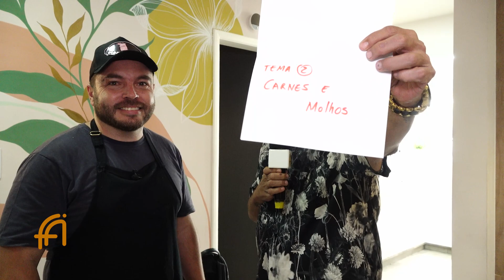Pancetta na primeira etapa da segunda fase do reality | Programa Fábio Abud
Domingão chegou, e com ele mais um programafabioabud na área! Quer saber o que você vai conferir a partir das 14h? Vem com a gente!

O avanço das pesquisas e do desenvolvimento de procedimentos estéticos não-invasivos faz nascer uma geração de técnicas de alta performance. Estivemos com uma profissional diferenciada no Centro de Estética Bárbara Caroline Fisio Dermato Funcional, localizado na Rua Voluntários da Pátria, 426 - Centro, Campos dos Goytacazes (Galeria Pelinca Plaza).

A alimentação é um dos pilares mais importantes do bem-estar. É de se esperar que a área da Nutrição seja uma das mais relevantes quando o assunto é saúde. Fábio Abud recebeu a nutricionista Gisele Chebabe de Azevedo, que atua na área de Nutrição Clínica Funcional Integrativa com maestria e o bate papo foi extremamente relevante e super interessante!

Quando o assunto é música boa, Abud saca tudo! E pra quem gosta de um sertanejo raiz jamais vai perder o projeto recém lançado trazendo duas pratas da casa cantando juntos. Larice Barreto & Gabriel Ferrari mandando muito bem ao vivo e aquele bate papo com direito a resenha e risadaria de montão!

Delícias chegando na área! A franquia Vinho & Ponto Campos traz novidades em seu menu e Abud esteve com o consultor da casa, Nelson Oliveira, apresentou alguns pratos e ainda lançou os novos vinhos da casa, principalmente a linha dos Argentinos com preços imbatíveis e falou sobre como harmonizá-los. Perde não!

Esta semana traremos o primeiro semifinalista a se apresentar de forma individual, o Felipe Donato tirou através de sorteio a sua apresentação onde traz crocância e frituras. Agora o esquema é mata-mata e seguem pra final os dois que tiverem as maiores notas desta segunda fase. Quem leva? Felipe, Marcele, Berck, Andressa ou Grazi? Eles vão ter que dar o seu melhor! As notas serão reveladas quando o último cozinheiro finalizar esta fase. O reality está bombando e semana que vem será a vez da advogada Marcele se apresentar!

Abud também vai te dar dicas com promoções imbatíveis de uísques, no Empório Fraterno (bebacommoderação sedirigirnaobeba), vamos harmonizar um chope pilsen artesanal caprichado da Barril Cheio com delícias da Empório do Pão Árabe, Momento Hersheys Experience com o consultor de canais regional da Claro, Luis Artur Viana e o empresário Alander Duarte e ainda tem lançamento de mais um sanduba versão 2.0 do parceirão do Fábio, a Império Hamburgueria. Pensa que acabou? Fabão sempre tem aquela cartinha na manga pra prender seus fiéis telespectadores. Não perca!